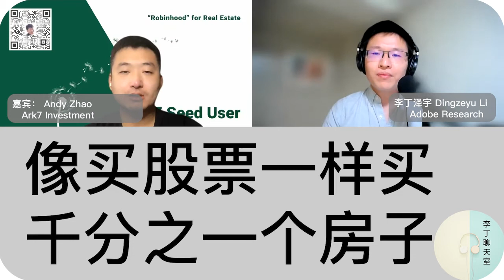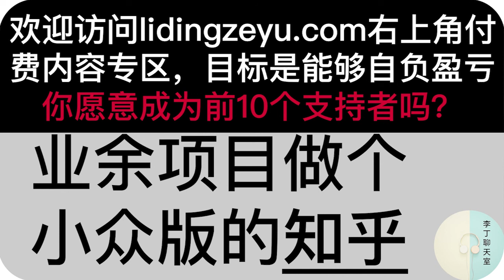34. 像买股票一样买千分之一个房子 (完整版)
买房子一定要一套一套买吗？可以只买一个房子的千分之一吗？怎么通过LLC公司架构实现？Ark7 是怎么计算房子的Market Cap呢？因为不像是正常的股票，怎么样进行交易呢？Ark7未来的发展计划如何呢？怎么和REIT和其他类似的投资方式比较呢？

$ Ark7 像投资股票一样投资房地产 投资超过一定额度之后我们都获得$100+